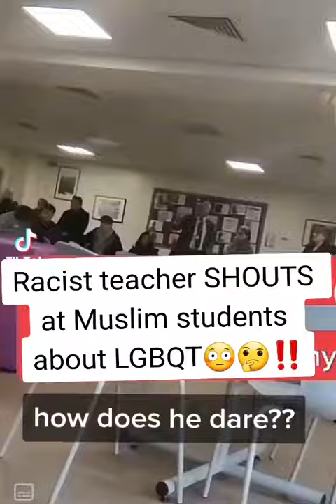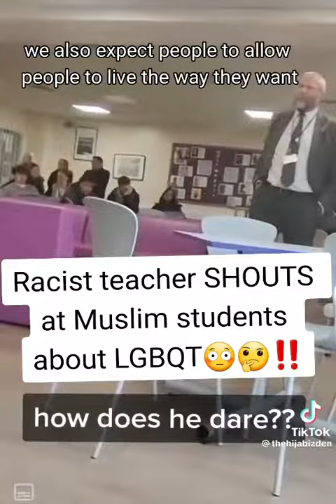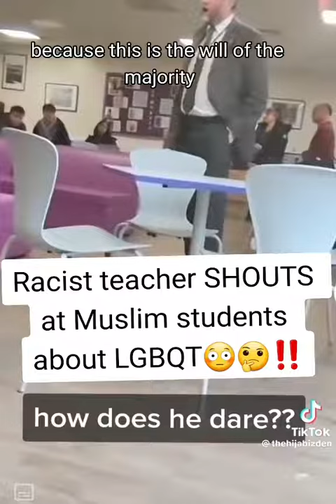Racist teacher shouts at Muslim Students !!! Shocking video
Racist teacher blaming muslim students for attack8ng 9/11 , Un believeable shocking video!!!